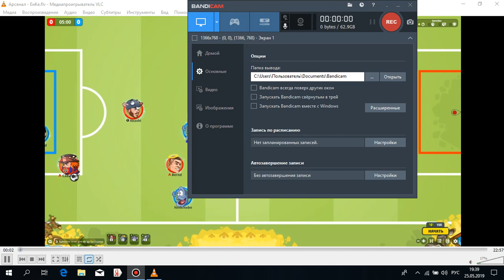MCL #8. TOP Play-Off. 1/4. Arsenal London vs. Ence (1 матч) [Gabon]